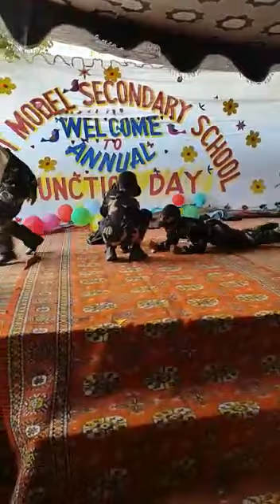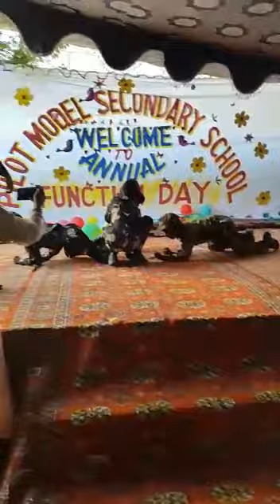Pilot model secondary school